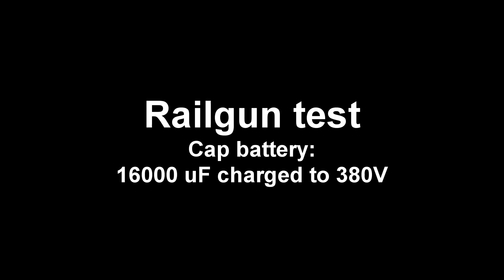Railgun Test, 16000 uF at 380V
Railgun shot plasma fireworks. Explosion!